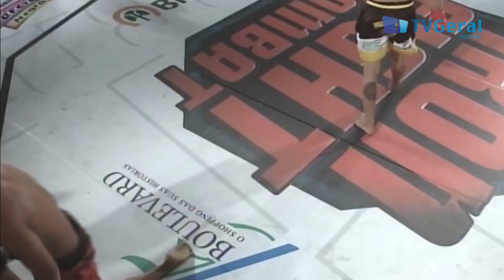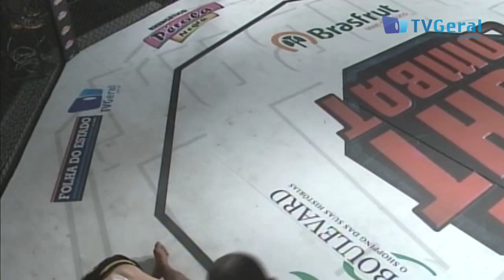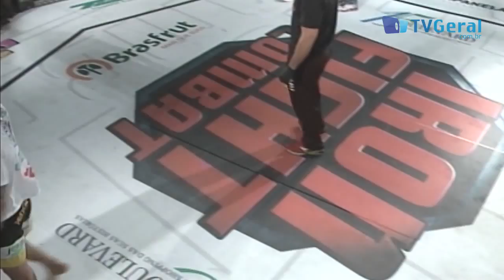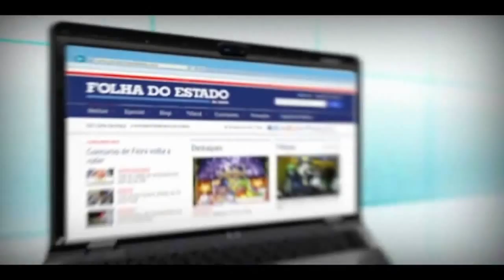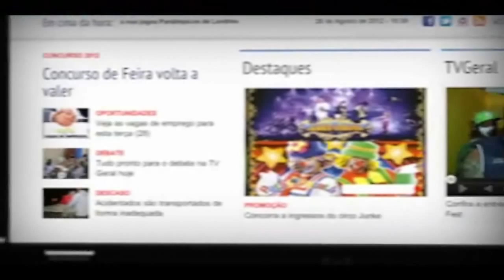Renato Velame VS Janderson Freitas -Iron Fight Combat - TvGeral.com.br